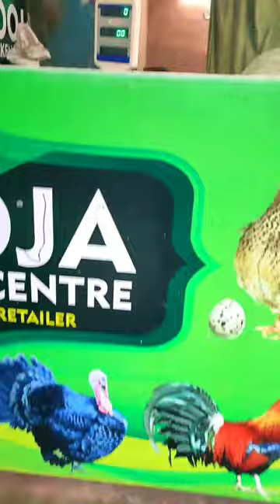QUAIL BIRD RELEASE